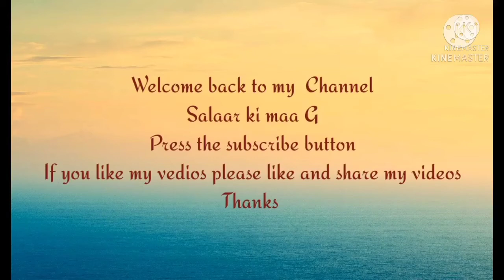Chane ki Daal ki khichri /chane ki daal Waly chawal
friends.